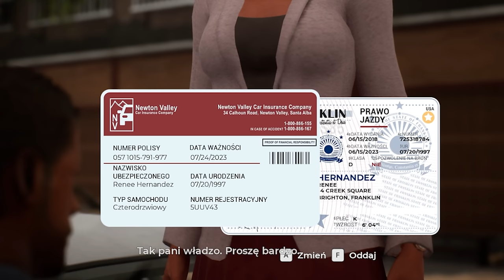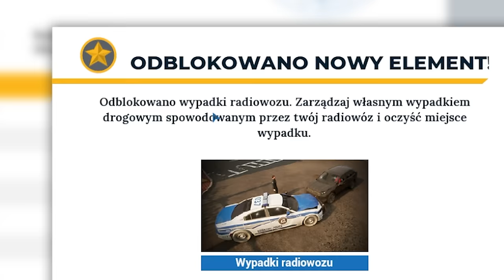Najgorszy Symulator Policji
Technologia to potęga! Pobierz Rise of Kingdoms i użyj kodu RoKTechPow aby zdobyć fajne nagrody w grze!